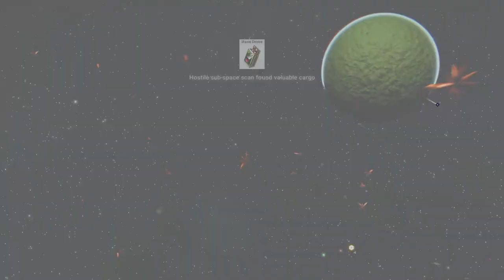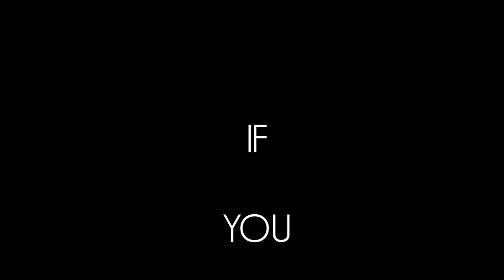Expedition 10, Singularity. Phase 5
Playthrough of No Man's Sky's expedition 10, Singularity. We complete the construct and the Singularity Expedition.